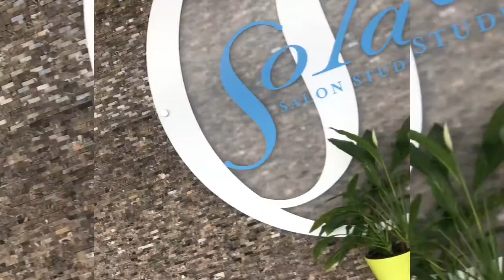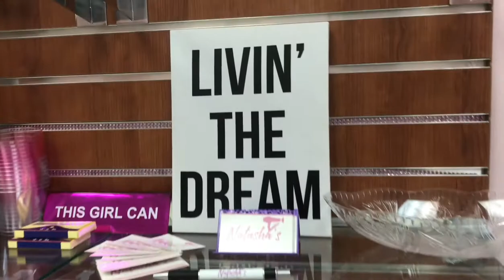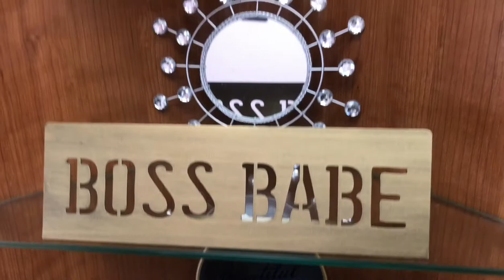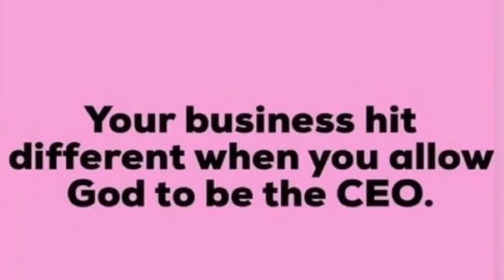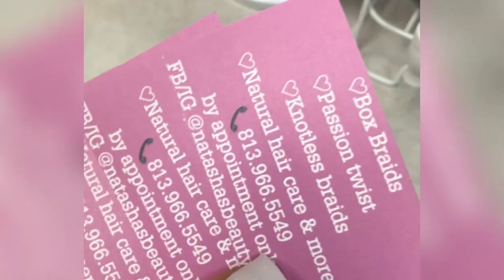My Sola Salon Studio 2020💯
Hey Ya'll ! here is a quick video of my decorating so far on my new studio! I'm about 80% done but it looks good so far.

Add my IG for daily videos and pics of my work
Follow @NatashasBeautyStudio